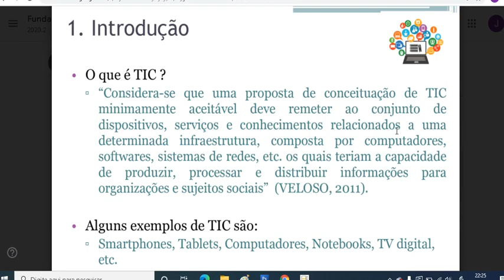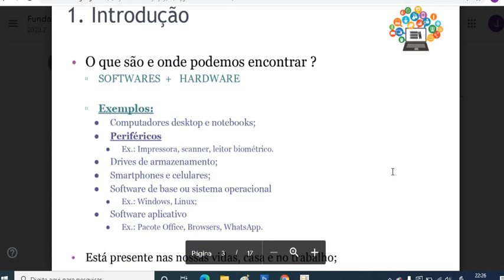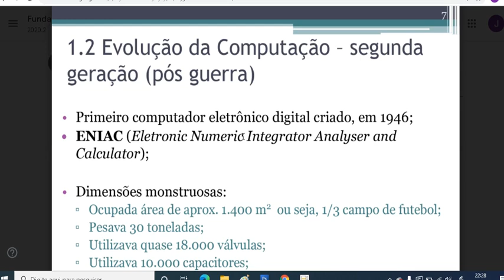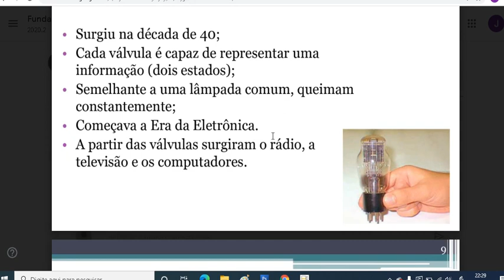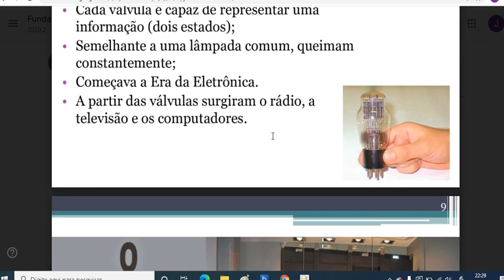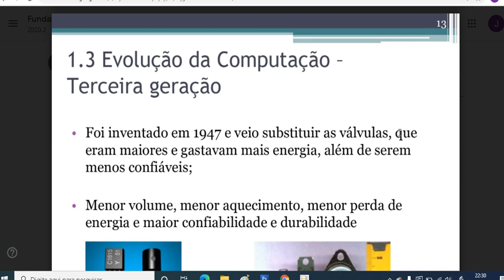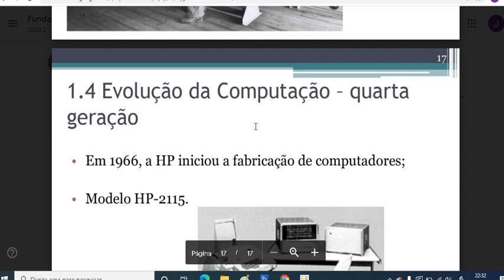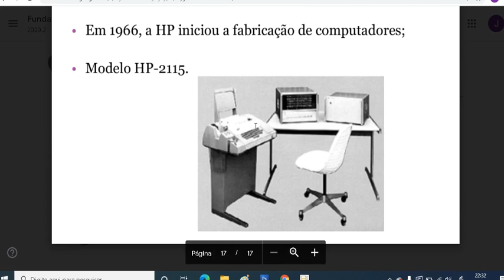Fundamentos de Tecnologias da Informação e Comunicação